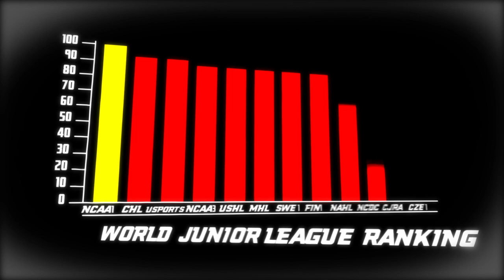World League Analysis - NCAA D1 Ice Hockey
Pro Hockey Europe presents the World League Analysis.
Discover everything you need to know about any hockey league in the world.